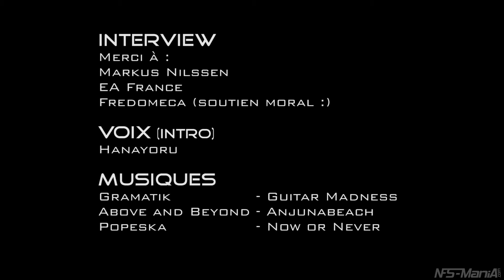Gamescom 2013 : Interview de Marcus Nilsson producteur de NFS Rivals - Partie 1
NFS-Mania.com a interviewé Marcus Nilsson à la Gamescom 2013. Au programme des questions sur le studio et le jeu. Ceci est la première partie d'une série de 2 vidéos.

Trouver [url= notre preview de Need for Speed Rivals.

Vidéo réalisée par Rio Grande.